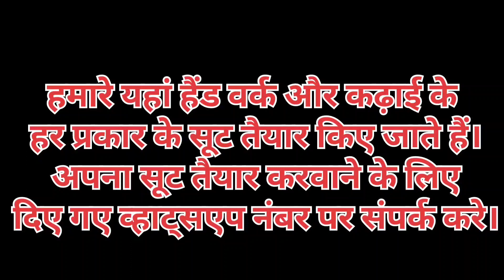इतना सुंदर दुपट्टा इस सूट का😱🥰||बिलकुल सस्ता 🌹🌹|| order on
हमारे यहां हैंड वर्क और कढ़ाई के हर प्रकार के सूट तैयार किए जाते हैं।